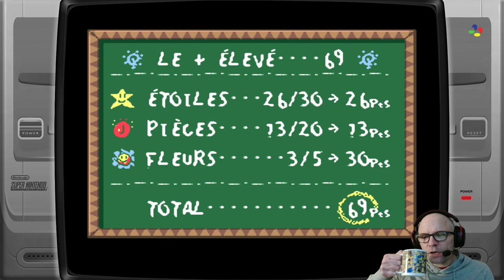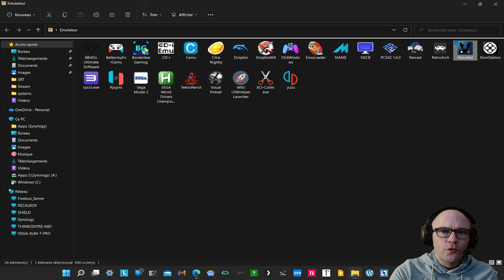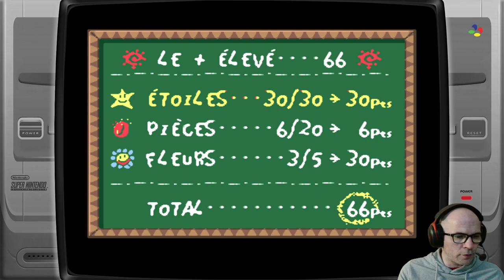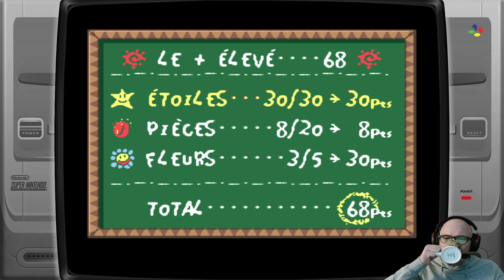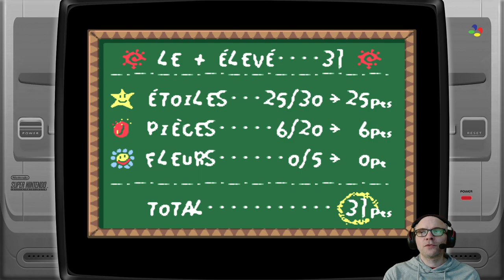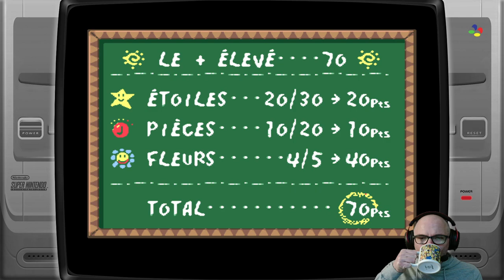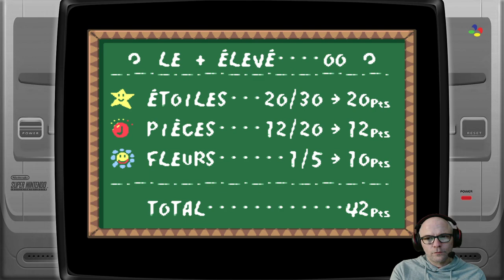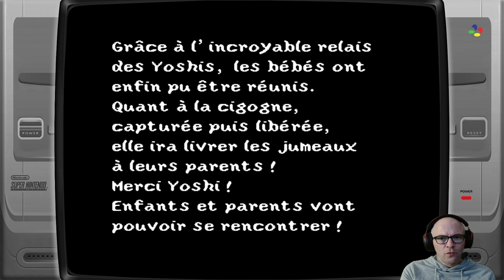#6 : Super Mario world 2 (SNES)